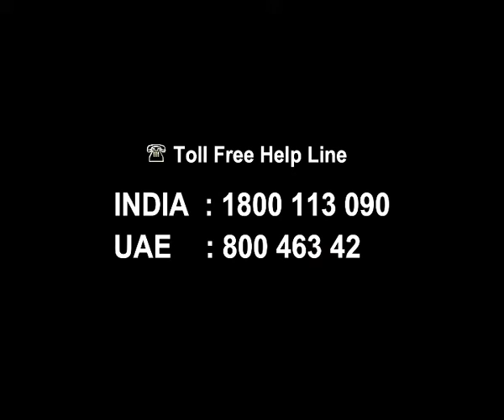Ministry of Indian Overseas Affairs